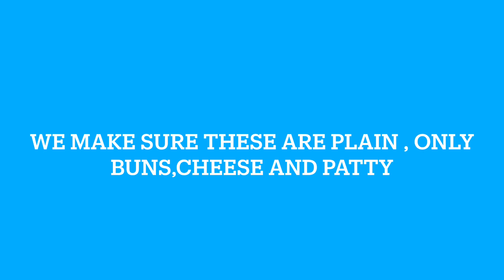Special Treat For My English Mastiff , A Gentle Giant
Happy Saturday folks ! Thanks for clicking on this video today 😊
Every few months Gunther gets his fav treat , 4 PLAIN cheeseburgers 🍔
It’s only bread cheese and the patty , no condiments , no onions etc
When he hears “McDonald’s “ he gets super excited 😅

if you do then do give it 👍🏻👍🏻😊